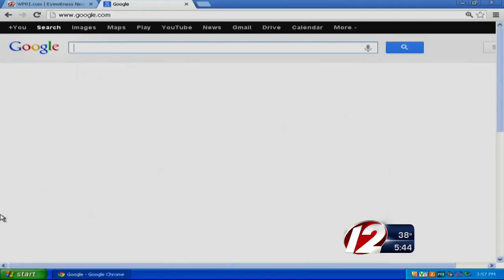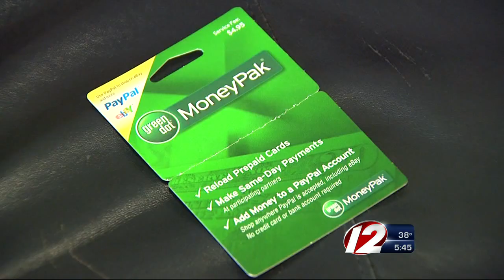Green Dot Scam Claims More Victims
More people have fallen victim to a scheme that takes advantage of the legitimate Green Dot MoneyPak cards.